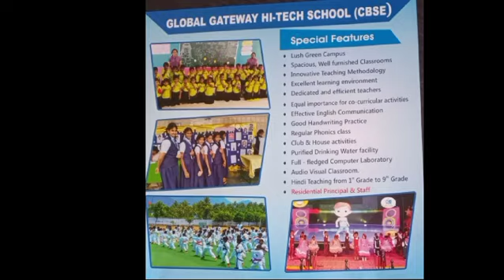ADMISSIONS OPEN 2024-2025